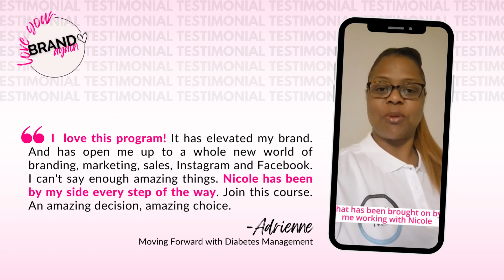Meet Adrienne: Love Your Brand Testimonial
✨Hi, I'm Nicole. I am a Brand Coach, Digital Strategist and owner of Elocin Marketing. I help female coaches and service-providers to build a strong Brand IPI (Identity, Personality & Image) and gain visibility online through proven brand and marketing strategies! This channel provides tips and simple strategies for improving or launching your Brand IPI.✨

Work with Me:
💕 The Diva Club, Monthly Membership: